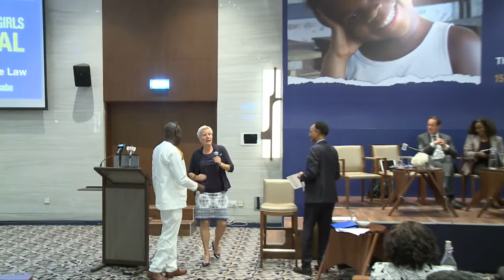The Conversation during the launch of Getting Girls Equal: The African Report on Girls and the Law 1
15 November 2019, Hyatt Regency Hotel, Addis Ababa
Assefa Bequele, PhD, Executive Director, ACPF
Ms Anne-Birgitte Albrectsen, Chief Executive Officer, Plan International
Mr Thijs Woudstra, Head of Development Cooperation, Netherlands Embassy,
Haregewoin Fantahun, PhD, Senior Advisor on Academic Capacity Building, Ministry of Science and Higher Education, Federal Democratic Republic of Ethiopia
Prof Julia Sloth Nielsen, Professor of Public Law and Jurisprudence, University of The Western Cape
Dr Daniel Bekele, Chief Commissioner, Ethiopian Human Rights Commission
Ms Yetnebersh Nigussie, Right Livelihood 2017 laureate, Deputy Chairperson of the Ethiopian Reconciliation Commission